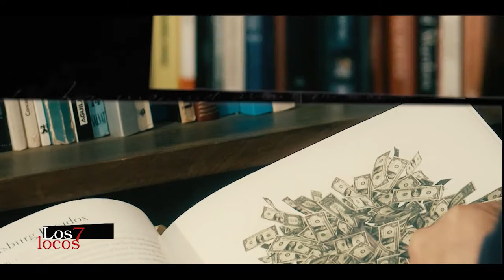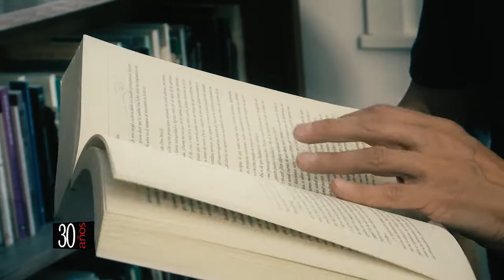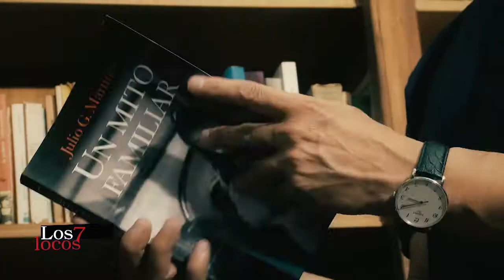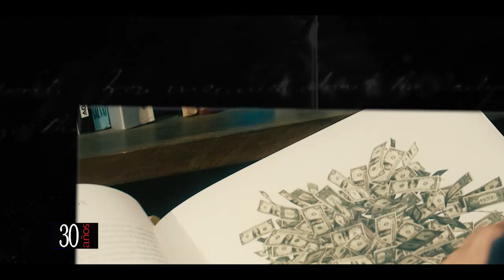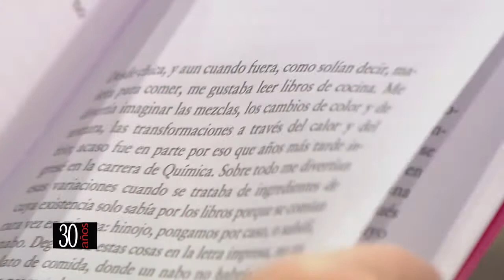Los siete locos- Biblioteca de Guillermo Martínez y entrevista a Sylvia Molloy